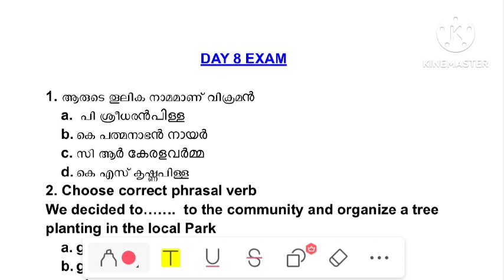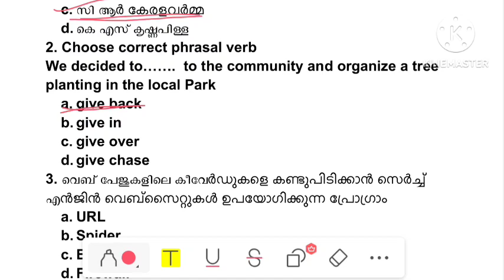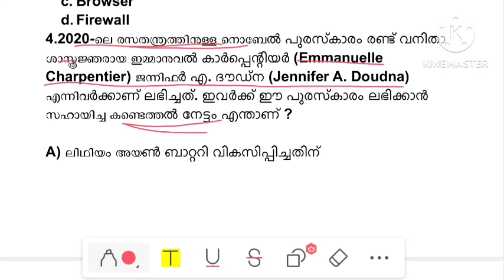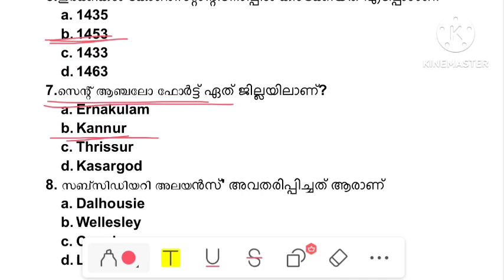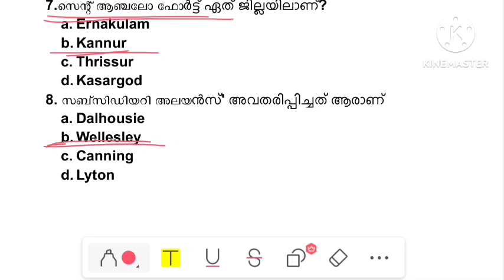DAY 8 |EXAM |UNIVERSITY ASSISTANT| KERALA PSC